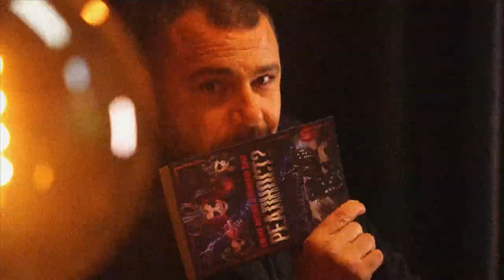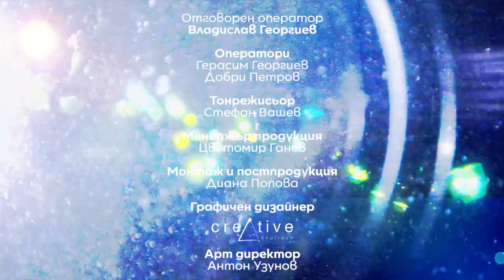Супер Любо или Иван Матев? - Реалност? с Еленко Ангелов (Еп. 8)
Новата година, носи нов късмет и нови успехи. В навечерието на един от именните дни, на които празнуват хиляди хора, носещи името Иван, в студиото на Реалност с Еленко Ангелов, по единствената здравна телевизия у нас, Code Health TV, ще ви срещнем със „Супер Любо“! Не, не, няма грешка, това е обичаният от всички Иван Матев.